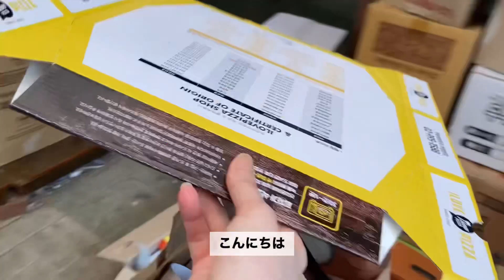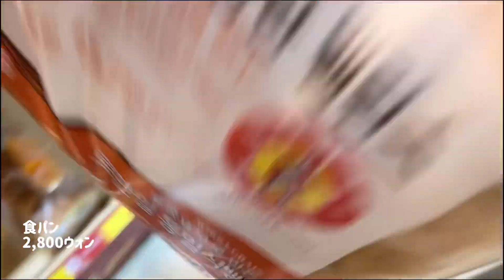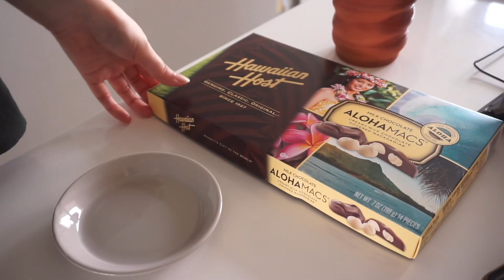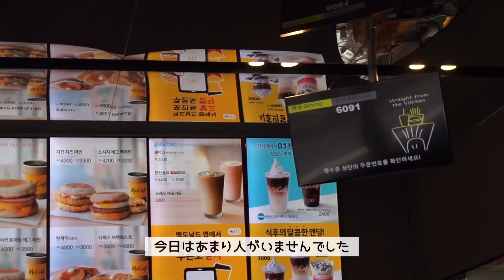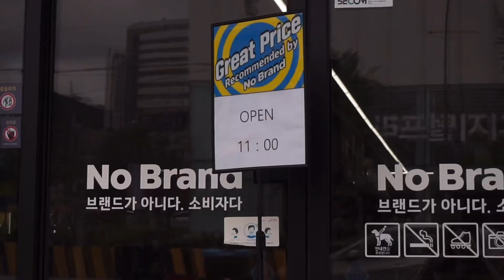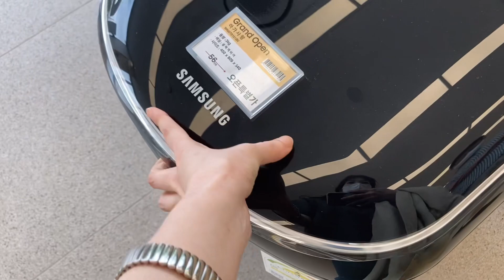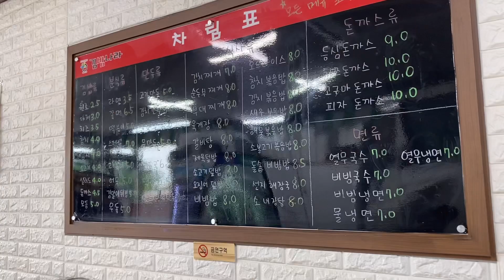ウヨンウ弁護士は天才肌の影響でキンパを食べに行った韓国に住む日本人主婦の日常生活（日韓夫婦/国際夫婦）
こんばんは！お久しぶりです！
日本から帰ってきて久しぶりに動画をアップします♪
今回の動画は先月あたりに撮影したものです。
ちょうど「ウヨンウ弁護士は天才肌」という韓国ドラマにハマっている時期で、だいぶ影響されて軽食屋さんにキンパとラーメンを食べに行ってしまいました。
実は辛ラーメンを食べたことが無かったのですが、麺がモチモチで美味しかったです( ^)o(^ )

短い動画ですが楽しんでいただけると幸いです。
日本への帰国動画はもうちょっと先になりそうですが、なるべく早くアップロードできるように頑張ります！